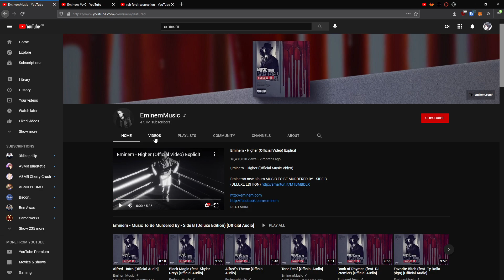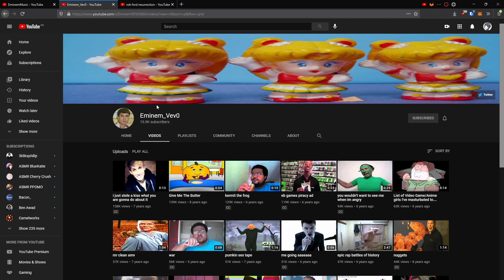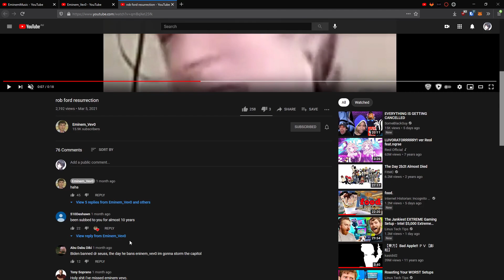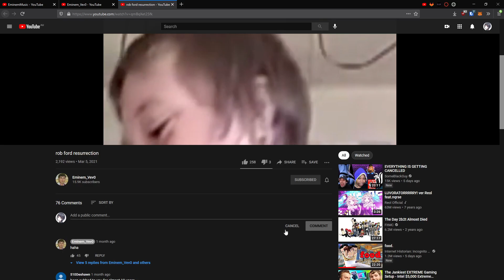3 issues I have with desktop YouTube